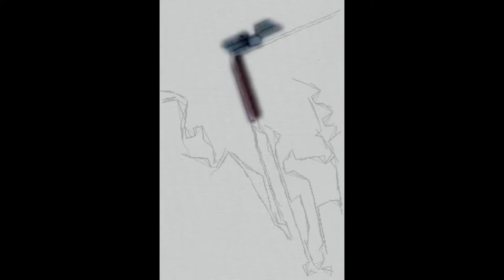WWW WTF COM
I recorded this years ago. Its a song about an airplane pilot being stalked by UFOs. It includes the real communication between the pilot and traffic control. This was rescued from the internet after sitting there for years and it and it somehow developed sound glitches here and there.